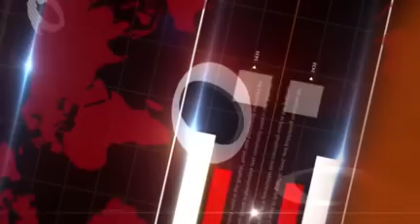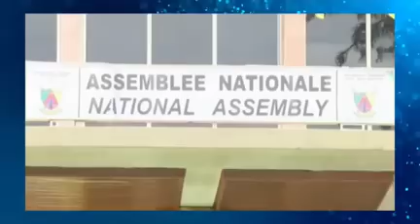LIBRE EXPRESSION DU 10 JUILLET 2022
Invités :
1- St Eloi BIDOUNG (Homme politique)
2- Roger Justin NOAH (SGA MRC)
3- Henry Séverin ASSEMBE (Expert en décentralisation)
4- Pr Claude Désiré NOUMBISSIE (Psycho-sociologue)
Thèmes :
1 – Assemblée Nationale : l’opposition fait-elle du théâtre ?
2 – Cameroun : jusqu’où veut aller Orange ?